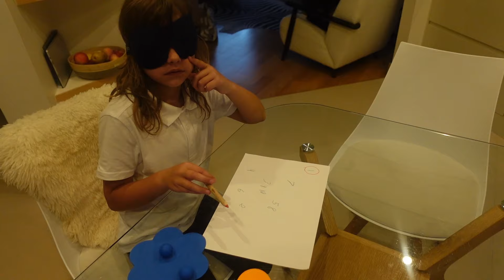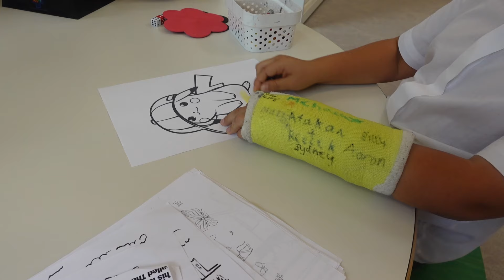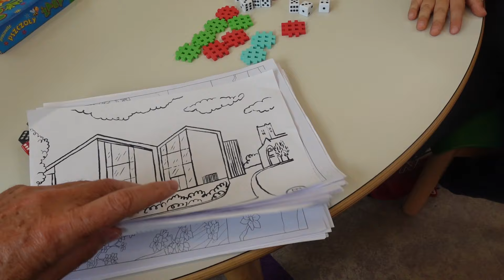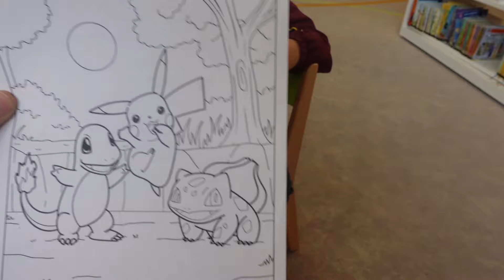Irlandia ćwiczy postrzeganie pozazmysłowe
Polskie dzieci mieszkajace w Irlandii cwicza postrzeganie pozazmyslowe.
Te dzieci pokazuja nam co mozna osiagnac w ciagu kilku miesiecy